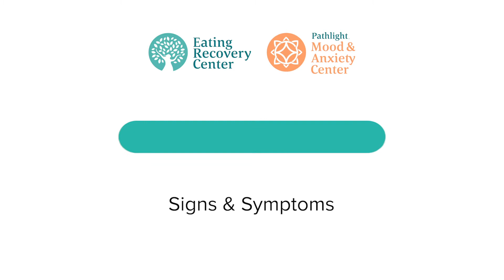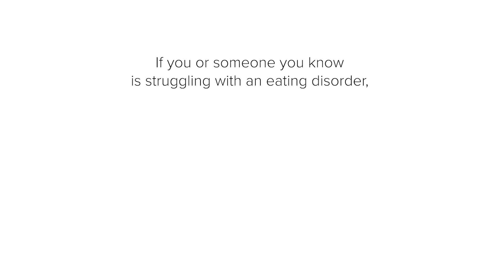Diabulimia Symptoms & Warning Signs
Learn about the signs and symptoms associated with diabulimia.

Diabulimia is not an official eating disorder diagnosis or a medically recognized term. It is a descriptive term used widely in popular culture for an observed behavior.

While the term itself is inaccurate, "diabulimia" underscores a real and very serious pattern of disordered eating.

Clinical signs and symptoms of diabulimia for type 1 diabetics include:
Weight loss
Growth failure in adolescents
Poor blood-glucose control (especially if the individual had good control previously)
Hyperglycemia
Ketonuria
Recurrent episodes of diabetic ketoacidosis (DKA); marked by polydipsia (excessive thirst), polyuria (frequent urination) and/or polyphagia (increased hunger)
Severe recurrent episodes of hypoglycemia
Higher than usual hemoglobin A1c levels (despite good blood sugar records, which may be falsified by the individual)
Microvascular disease affecting the eyes, kidneys and heart
Peripheral neuropathy (weakness, numbness and/or pain in hands and feet)
Secrecy, abnormal behaviors or rituals around insulin administration
Disordered eating, including restriction, binge eating, refusal to eat in the presence of others, obsession with weight, body image, exercise and/or food
Depressed mood, social withdrawal and/or deterioration of school or work performance.